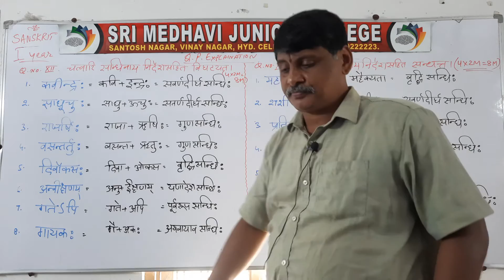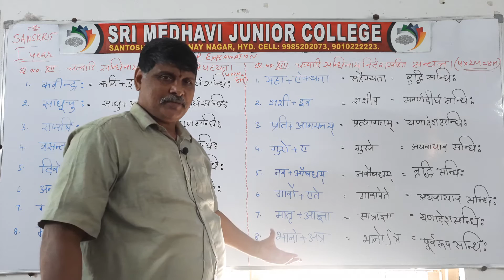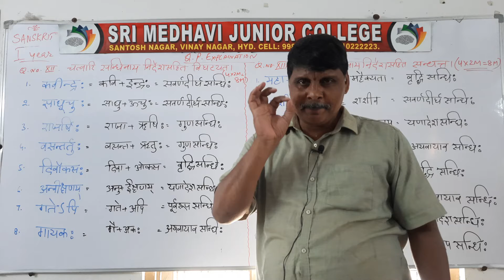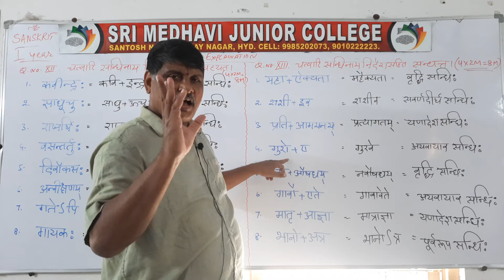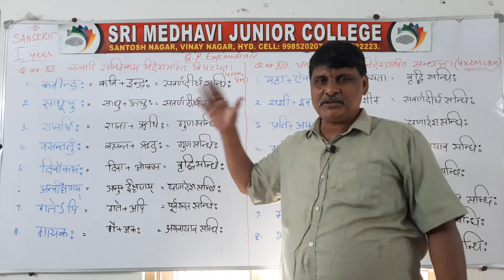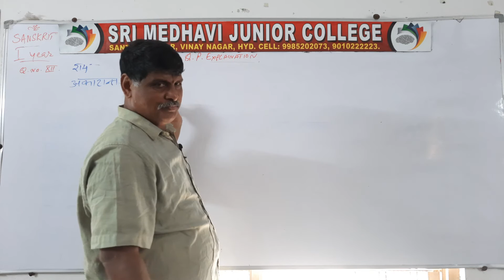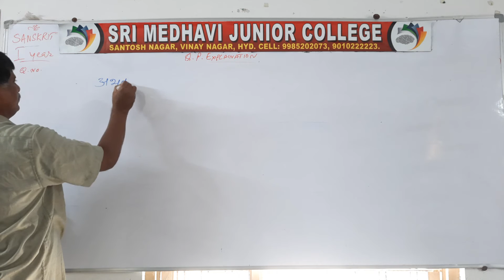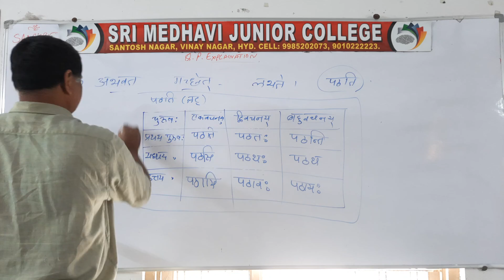PAPER 1 - CLASS 13